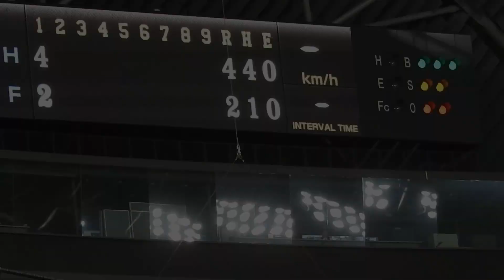‹2017.5.27ソフトバンク戦1回裏›2アウト満塁で田中賢介が2点タイムリーヒットを放つ！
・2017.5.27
・北海道日本ハムファイターズvs福岡ソフトバンクホークス
・1回裏
ランナーフルベースの1-2からセンターへのタイムリーヒット